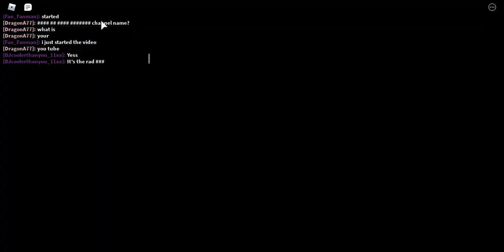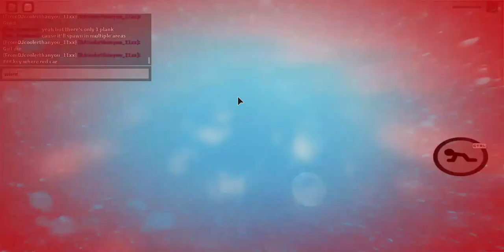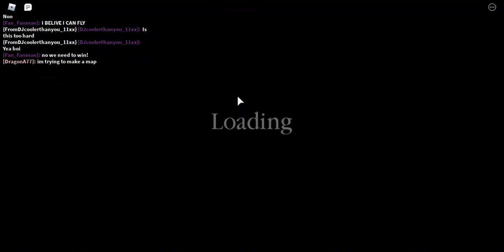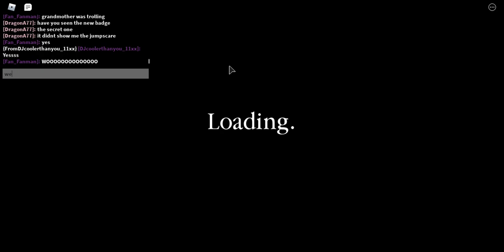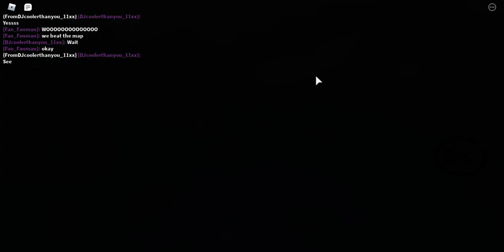PLAYING ONE OF MY FAN'S PIGGY MAP | Piggy Build Mode [Roblox]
I will premiere part 4 of the Build Mode series at 4:15!